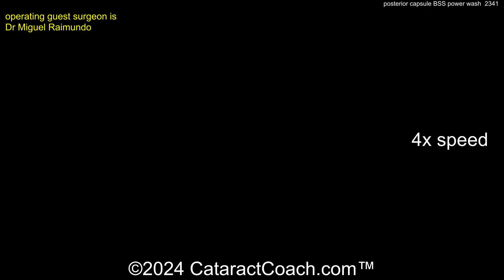CataractCoach™ 2341: posterior capsule BSS power wash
We have all had cataract cases where some posterior capsule lens material remains adherent. We can try to aspirate it with the IA probe but when we see the capsule striae created as that 4 micron thin tissue is pulled into the suction port, we get uneasy and fear that a capsule rupture could occur. Some surgeons just leave this central deposit of lens material and perform a YAG laser capsulotomy in the post-op period. In this video, our guest surgeon has a different idea: use balanced salt solution (BSS) on a 27g cannula to power wash the posterior capsule. What is your opinion on this technique and have you tried it?